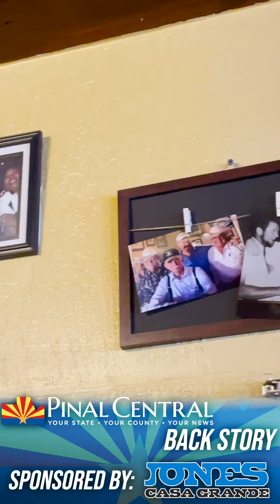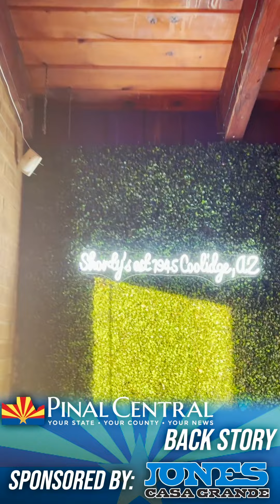Back Story June 8, 2022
Shorty's bar in Coolidge reopens.

Thanks!